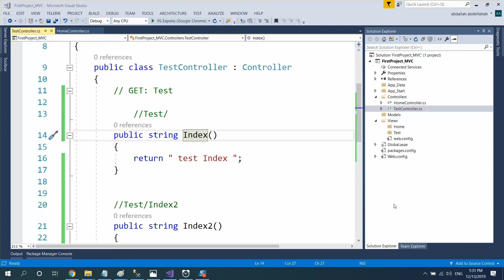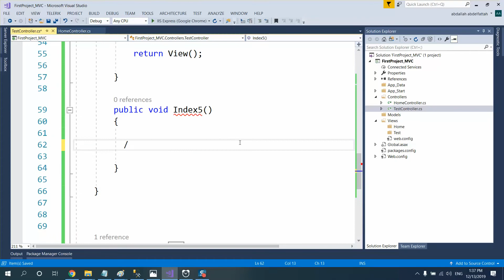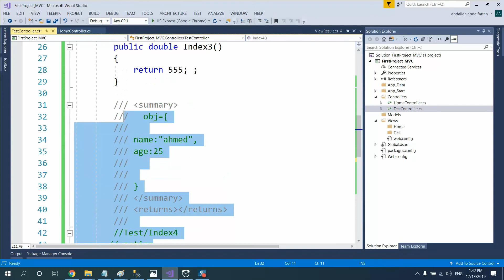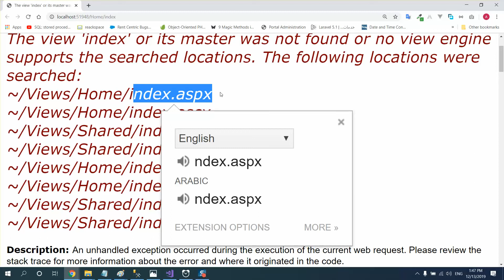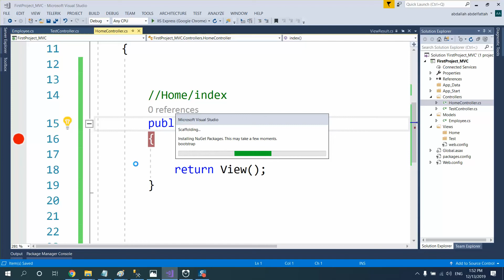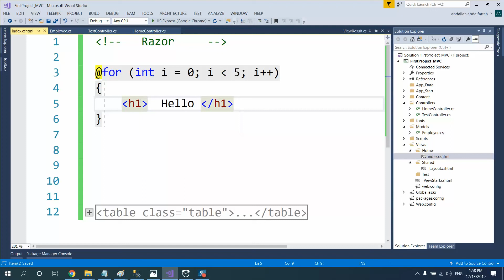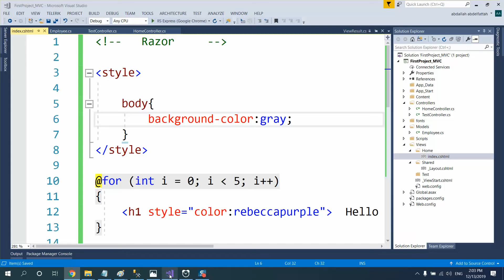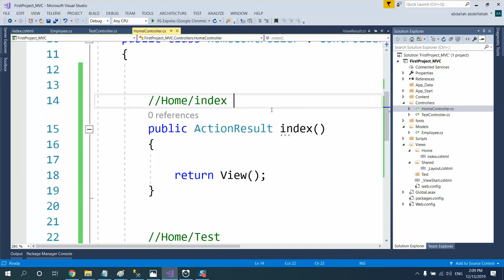05 Hint About Controller and View